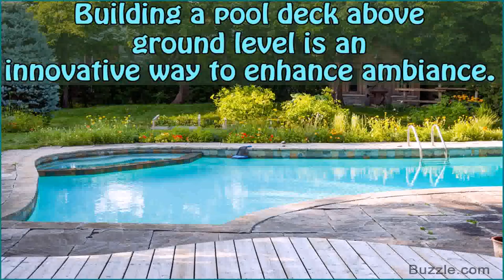Build A Deck For Above Ground Pool